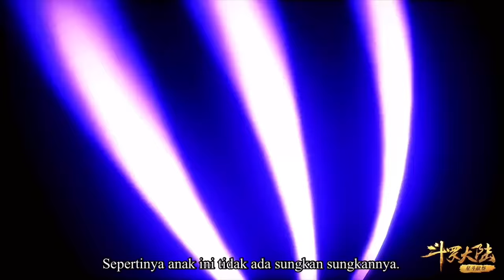BADAN TINGGAL SETENGAH, TETEP BERJUANG LINDUNGI AYANG (10)